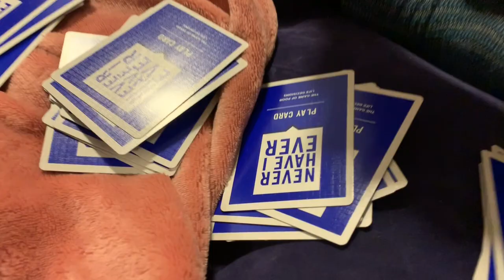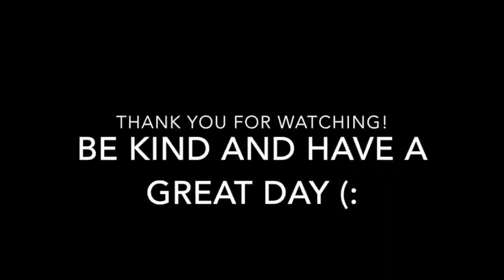ALL THE GOATS! 🐐 [107] vlog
Hi sweetpeas, what a beautiful weekend with beautiful people and beautiful cute animals!! Hope you've had a lovely bank holiday weekend ❤︎

Be kind and have a great day (:

shaaba. shaaba couple vlog family vlogs weekly vlogging shaaba and jamie jammidodger bank holiday weekend goat feeding petting zoo gaming jumanji marshmallows bonfire wedding planning weight loss gym progress canon g7x